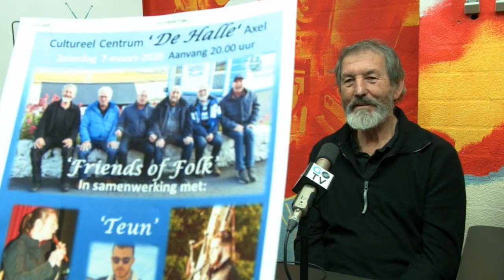Friends of Folk in Axel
Friends of Folk: Jan Hamelink en Wout van de Broek over het 10-jarig bestaan van Friends of Folk en hun optreden in de Halle in Axel.